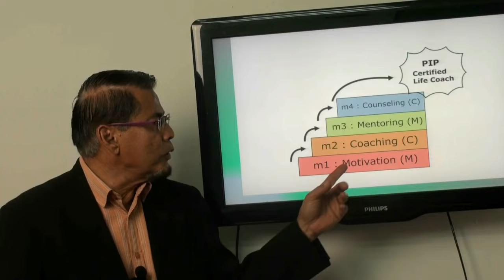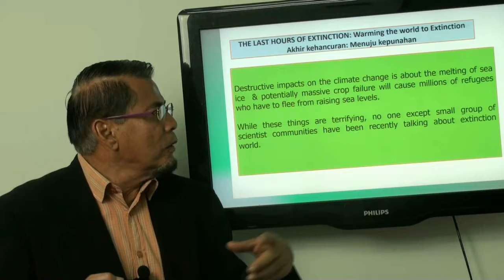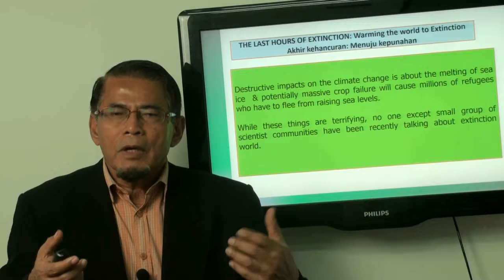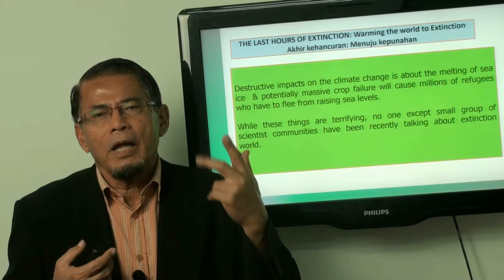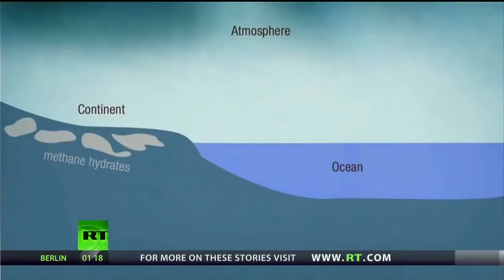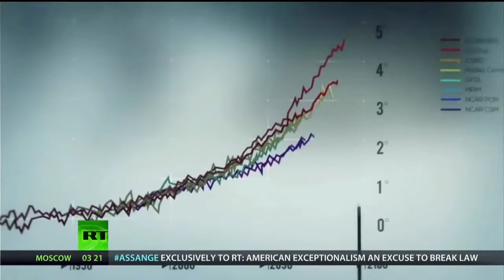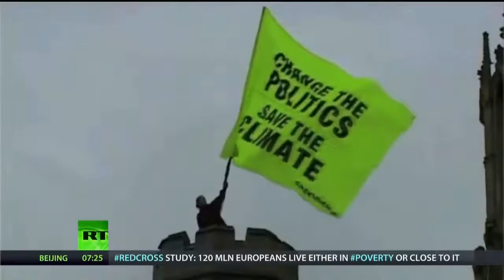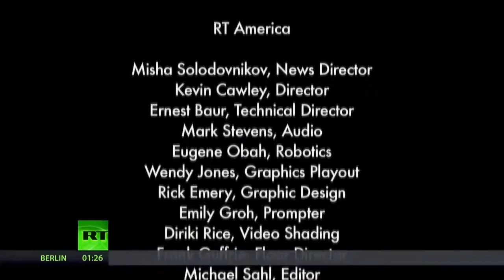video 428: The Last Hours of Extinction: Warming the World to Extinction